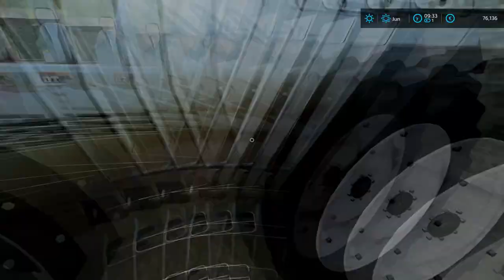🇫🇷 Old Stream Farm #64 - Making Hay and cleaning stables